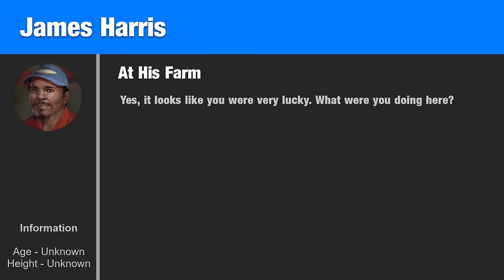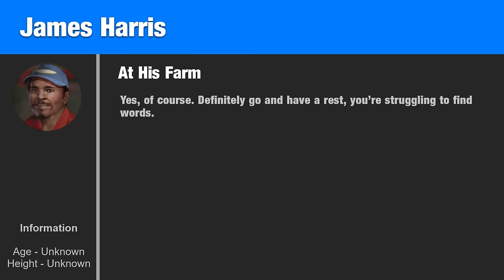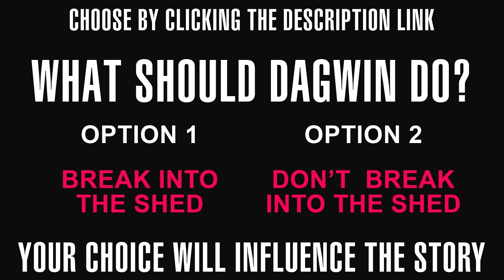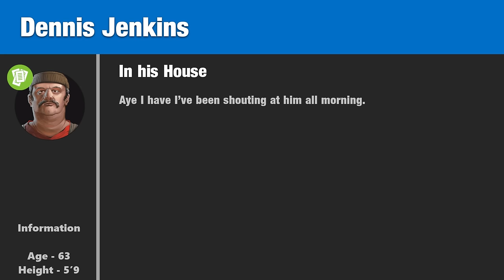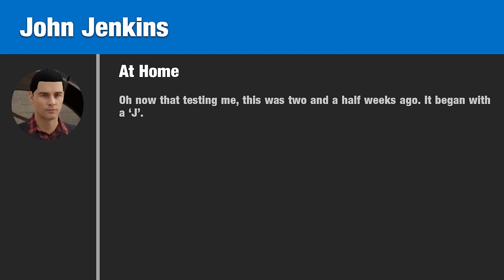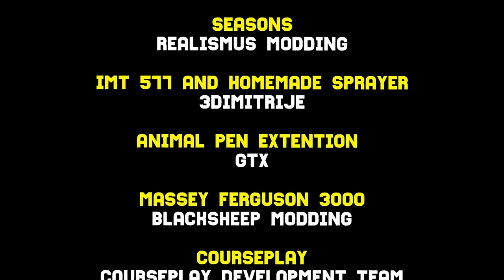SECRETS AND LIES - Survival Roleplay S3 | Episode 17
That really hurt!

Welcome back to my game mode which I like to call 'Survival Roleplay'.
This is Farming Simulator 19

For mod credits please go to the end of this video.